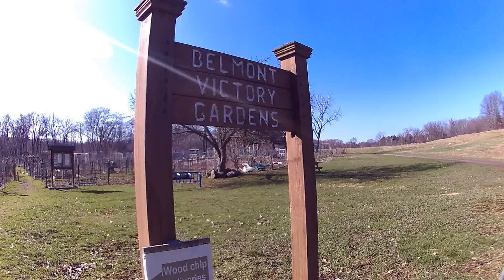Scenes of Change March 2016 virtual cycling (Minuteman, Cambridge, Belmont, Watertown, Waltham)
No audio. Strava and video are totally out of sync. First because  I forgot to start Strava, then there was the issue where I am getting a feel for the battery life but didn't really it wasn't fully charged so it dies out just after I get on the Minuteman Trail. Overall though a fun ride. Wasn't sure what to call it so I let a commentor do that for me (thank-you Sondress T). Ride starts off at Belmont Community Gardens, goes by a golf course and a farm stand, finds the Minute Man Bike Path... battery dies around Trader Joes I think... Porter Square... back around trails on the other side of Alewife... Somehow ended up on Common St and managed to find another cool heart healthy/dog park path on the Belmont/Waltham line. Then followed the river back to Brandeis. Enjoy. Feel free to put time stamps for any points of interest in the comments.